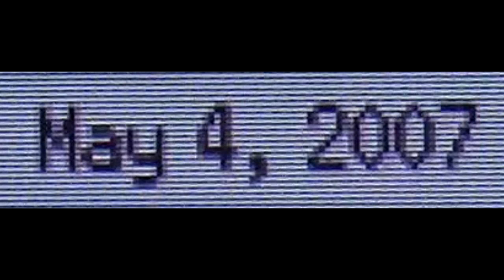Nbz Vs SanjitTheIdiot - 10 Years of Pokemon Diamond/Pearl Battle #1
Today marks 10 years since I first played this game. More of these will come out in a couple of weeks time (when I'm less busy), but for now I want to thank you all for having watched me all these years, and hope you'll join me in finally saying goodbye to this incredibly important game.